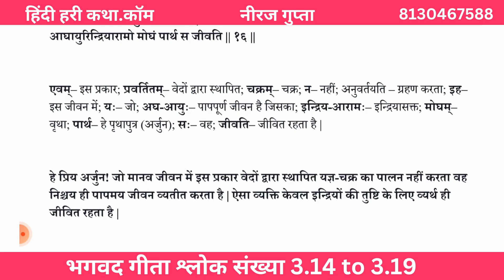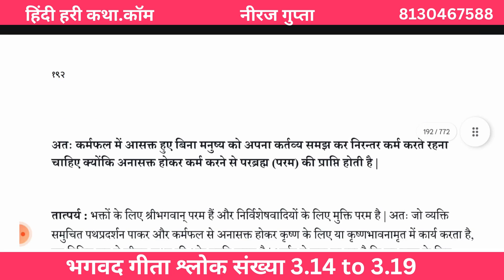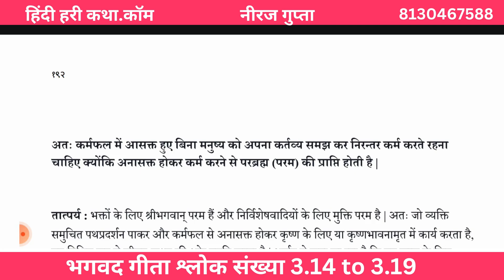भगवद गीता श्लोक संख्या 3.14 to 3.19 | Hindi Hari Katha. Com | Neeraj Gupta | Bhagavad Gita in Hindi